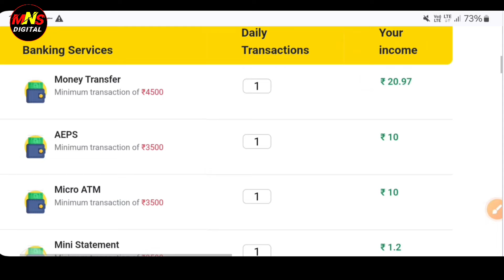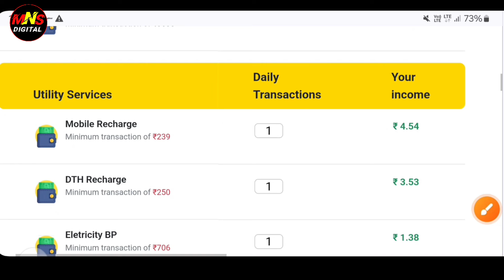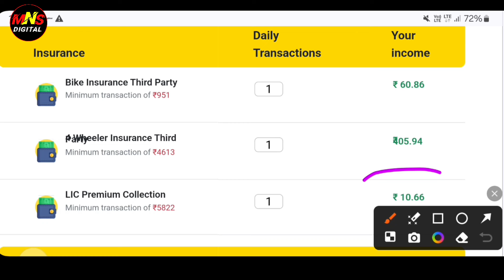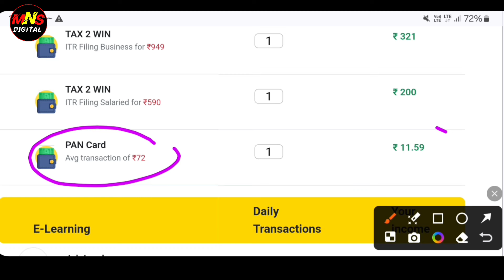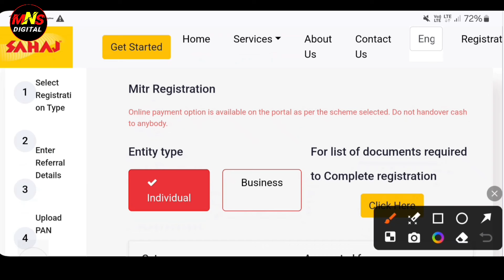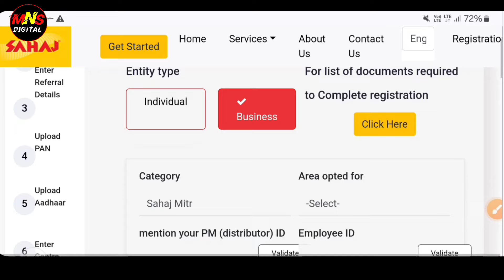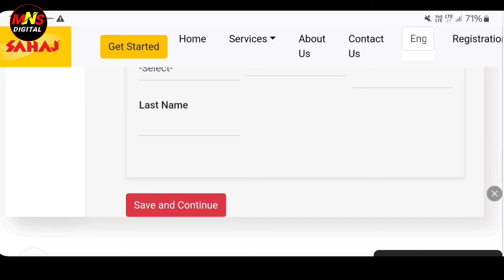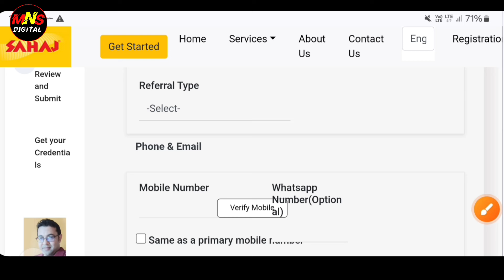पैसा छापने वाला पोर्टल 🥳| सबसे ज्यादा सर्विस सबसे ज्यादा कमिशन रजिस्ट्रेशन शुरू | csc best portal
Follow Kare

👇Cover Topics in this video👇
New Govt portal launch
janm pramaan parta new portal
Govt of India new portal
new portal 2024
all Service new portal
Govt new Service
Govt new schemes
Govt new scheme 2024
nai sarkari yojna
new government schemes
modi 3.0
modi sarakar new Scheme
Amit Malviya
MnsDigital